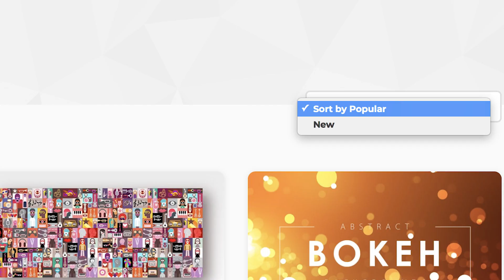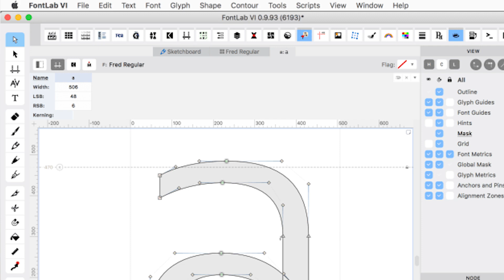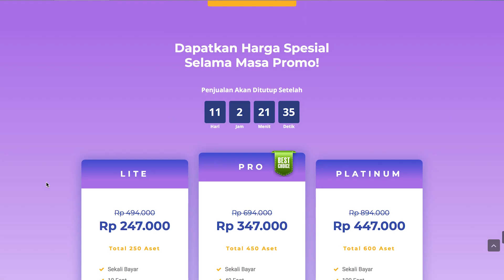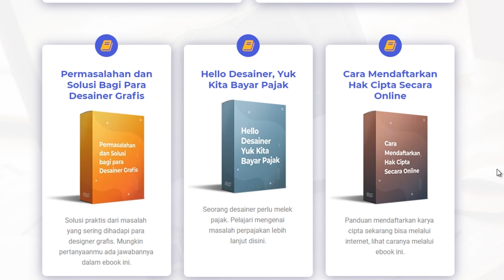Yang ingin jualan template desain & font, wajib tonton! Q&A Ft. Rian Rahardi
Bundle Desain Rian : CLOSED

🚀 Gabung di Nomadskill untuk akses semua kursus dan ribuan bonus premium dari saya